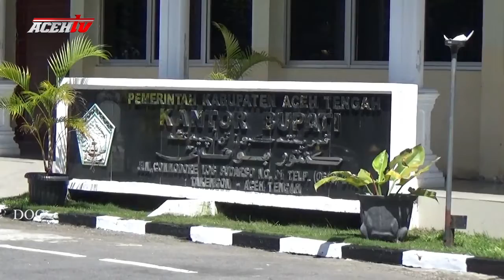BUPATI DIANCAM BUNUH OLEH WAKILNYA